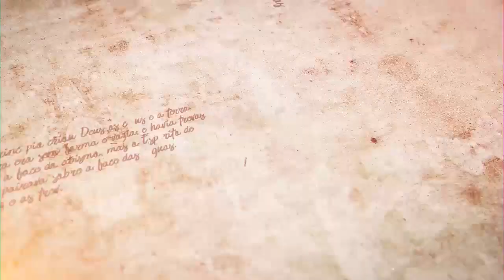10 filhos não conseguem cuidar de 1 mãe: Parashat Vaetchanan -R.Efraim Birbojm -HidabrootBrasil 2021